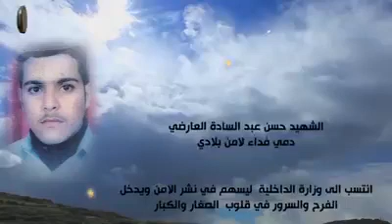الشهيد حسن عبد السادة العارضي